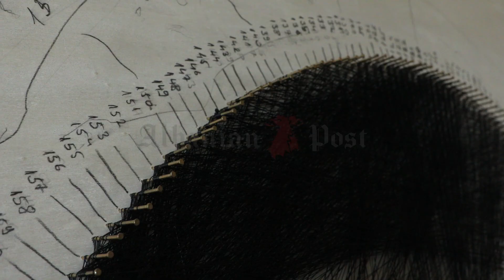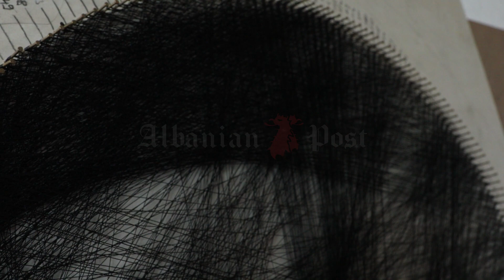Arti ne tela i Qendreses - 11.08.2021 - AlbanianPost